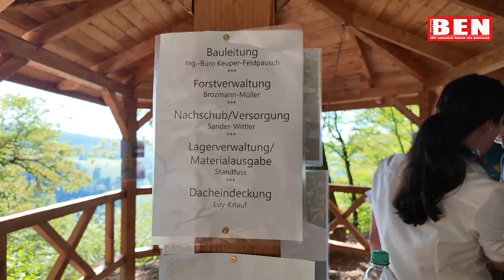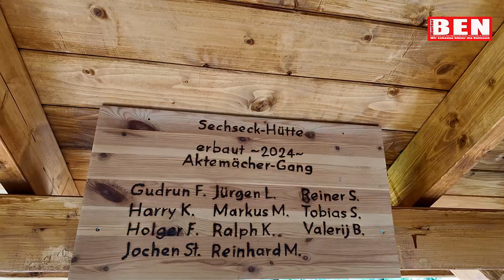Neue Sechseckhütte im Dausenauer Wald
Wer regelmäßig an der Lahn-Westerwald-Runde entlang wandert, wird gemerkt haben, dass die aufwendigen Arbeiten an der neuen Sechseckhütte abgeschlossen sind. Die alte Schutzhütte war, wie viele andere Schutzhütten, in die Jahre gekommen und musste abgebaut werden. Nachdem einige Wände zusammen fielen, haben sich die ehrenamtlichen Mitglieder der Aktemächer-Gang dieser Aufgabe gewidmet und Pläne für den Aufbau einer neuen Hütte, im Keller des Rathauses, geschmiedet.

Die Ortsgemeinde hatte kein Geld im Haushalt für diese freiwillige Ausgabe eingeplant, somit beantragten wir Fördergelder über den Naturpark Nassau. Zu den förderfähigen Maßnahmen im Bereich des naturverträglichen Tourismus gehören zum Beispiel das Freistellen von Aussichtspunkten an Wanderwegen uml die landschaftliche Schönheit zu erschließen und Beobachtungs-  sowie Ruhepunkte zu schaffen. Zu unserer großen Freude war unsere geplante Maßnahme mit dem Handlungsprogramm des Naturparks vereinbar, somit durfte die Maßnahme seitens des Naturparks zu 50% bezuschusst werden. Die SGD Nord unterstützt im Übrigen auch die Ehrenamtlichen bei ihrer wertvollen Arbeit im Naturpark, mit einer kleinen Summe für die Stunden, die sie leisten. Die Ehrenamtlichen beabsichtigen diesen Betrag der Gemeinde zu spenden, um einige Kosten zu decken.

Die Ehrenamtlichen haben das Projekt ab April 2024 in die Hand genommen und nach und nach die Hütte aufgebaut. Am Samstag, dem 21. September war es soweit, die Hütte, die an diesem Standort eine wunderschöne Aussicht auf das Lahntal bietet, wurde in einer kleinen Feier eingeweiht und kann von allen Wanderern, auch als Schutz vor jeder Witterung, genutzt werden. Gäste am Samstag waren u.a. Stefan Eschenauer, Referent im Naturpark Nassau, der sich freut, dass eine weitere Attraktion für Wanderer in seinem Arbeitsgebiet angeboten wird und auch Aaron Schwinn, Revierförster, der sich künftig mit um die Überwachung der Verkehrssicherung sorgen wird.

Dankeschön an alle ehrenamtlich engagierten Projektbeteiligten für diese wunderbare neue Attraktion im Dausenauer Wald (Pressemitteilung: Michelle Wittler, Ortsbürgermeisterin in Dausenau).